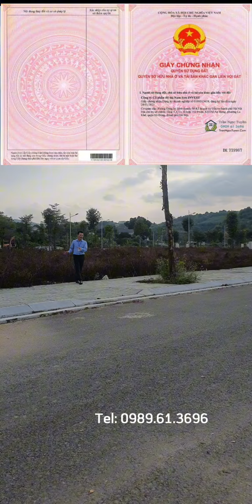CentreVille Lương Sơn lô liền kề rẻ nhất dự án, vị trí cực đẹp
CentreVille Lương Sơn lô liền kề rẻ nhất dự án chỉ hơn 2.2 tỷ - 100% giá trị, đã có sổ đỏ, vị trí cực đẹp

Hotline thăm quan, tư vấn dự án CentreVille Lương Sơn: 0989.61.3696 - Ngọc Tuyền